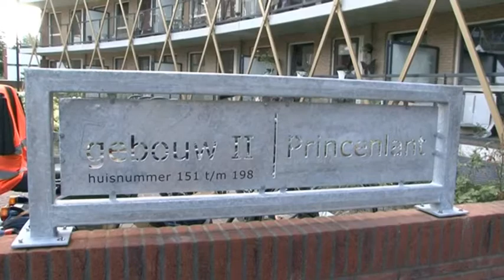BBQ bij opening Princenhof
Na afloop van de feestelijke opening werd voor de aanwezigen een barbecue geserveerd. Belangstellenden werden rondgeleid door de gebouwen.